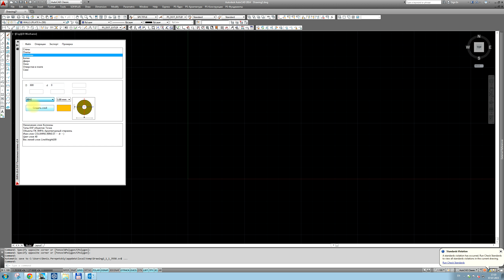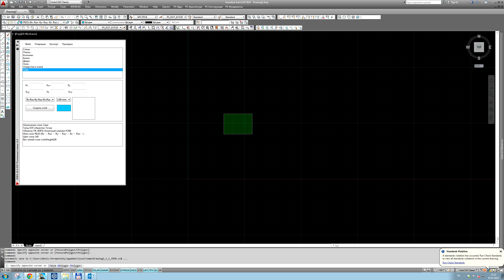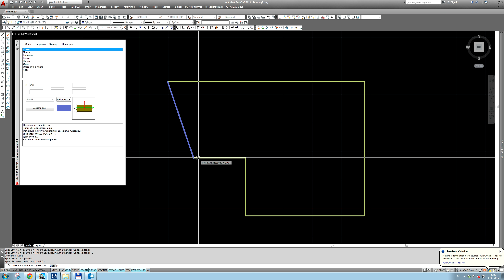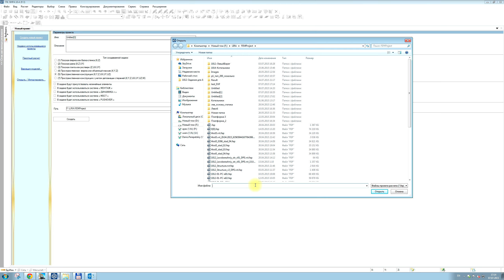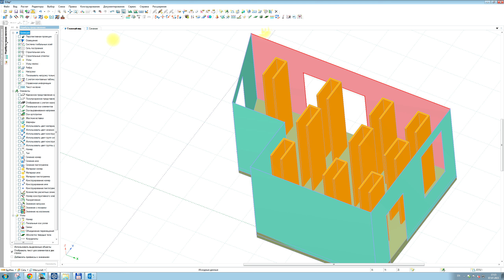Импорт поэтажных планов DXF в ЛИРА 10.4r3